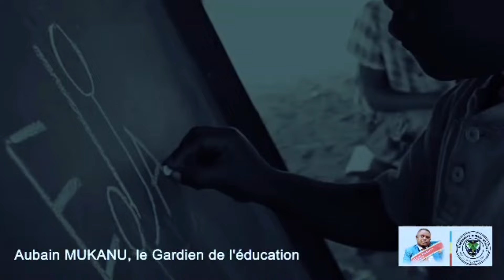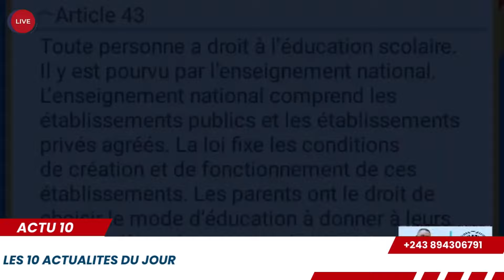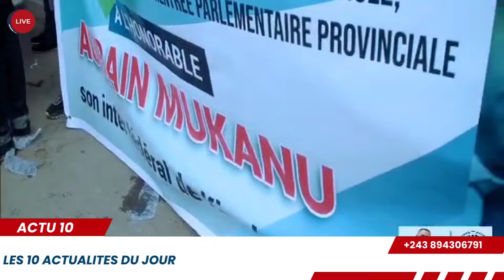ACTU 02/08/24:🛑137HOMMES ARRÊTES PAR LA POLICE APRES L'ATTAQUE A GLM?KABILA DECIDE AUTREMENT?